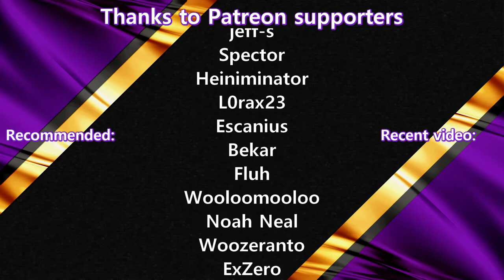STEALING FROM THE PIGS - Darkest Dungeon - Week 37 - Bloodmoon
Darkest Dungeon is a challenging gothic roguelike RPG about the psychological stresses of adventuring.

The characters will be named after Patroens in the chat. Watch me (accidentally) murder and stress out the community members and myself

I will be playing on "BLOODMOON" difficulty

Schedule:
Streamed on Twitch every Friday. Episodes uploaded to YouTube 1/day from each stream.

Mods (cosmetic only):
Slight Haste - Subtle Animation Increase Mod
Fully Lit Darkness